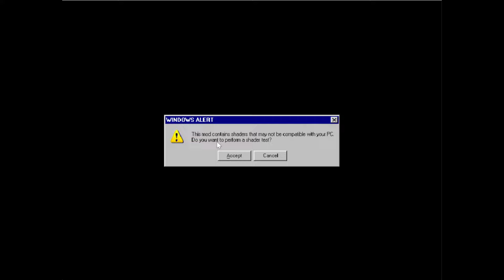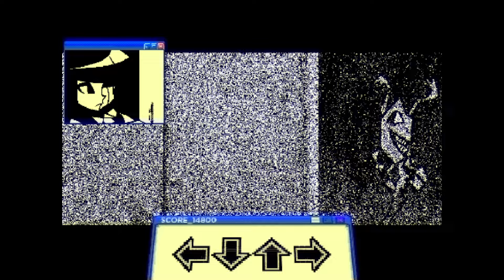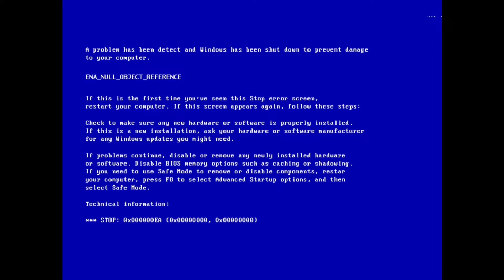Liminal Starwave │ One Shot Mania │ Random Songs No.23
Turron
Turron
Turron
Turron

(the resolution is pretty bad i know)